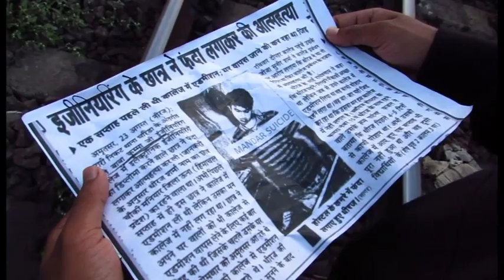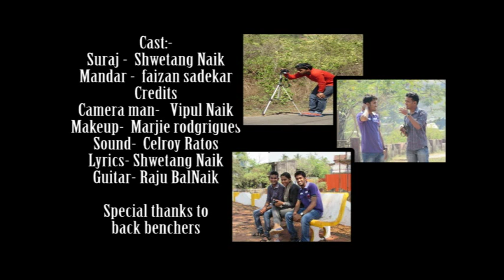Motivational Video by students of Don Bosco Engineering College, Goa .Award winning short Film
its a Award winner Motivational Video based on Reservation System (Caste system)... A must watch Video...